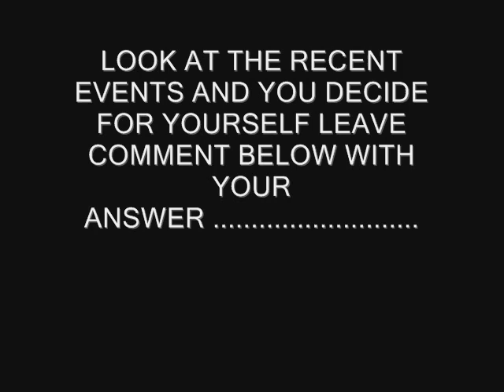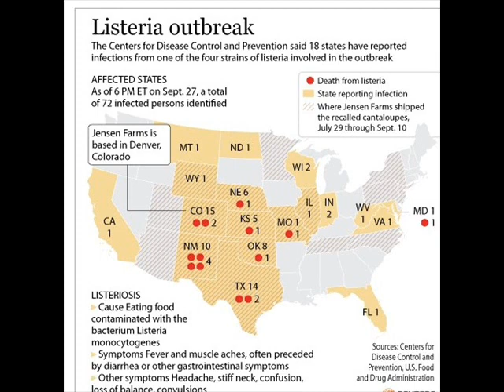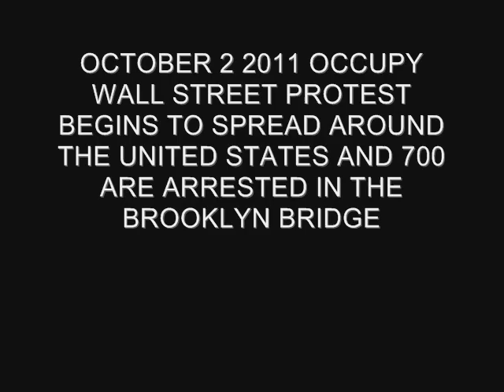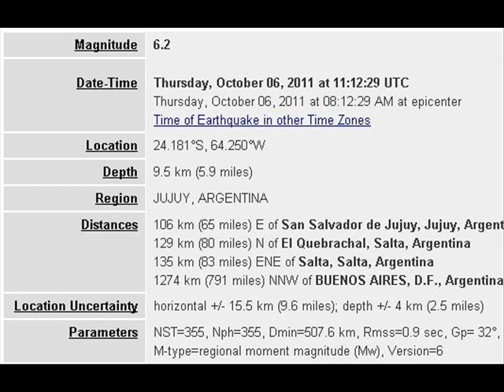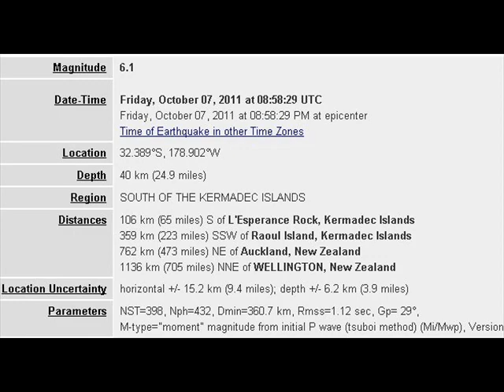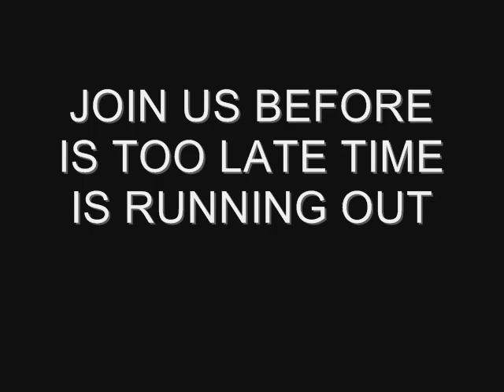Part 15 IS 2012 DEC 21 THE END OF THE WORLD ?